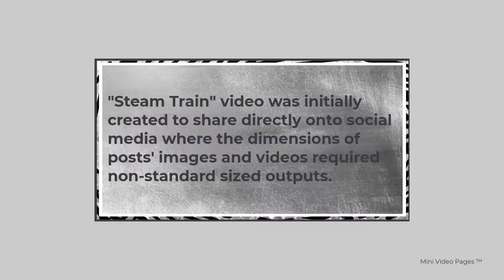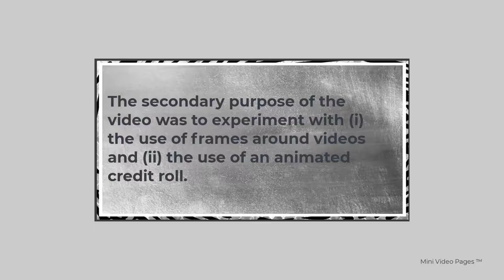Mini Video Pages presents Steam Train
"Steam Train" video was initially created to share directly onto social media where the dimensions of posts' images and videos required non-standard sized outputs.

The secondary purpose of the video was to experiment with (i) the use of frames around videos and (ii) the use of an animated credit roll.